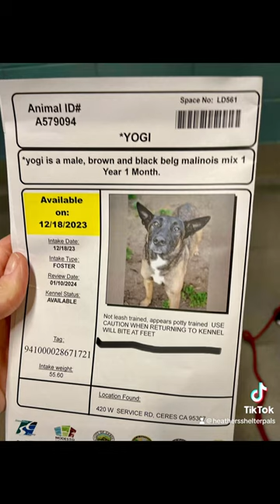On the euthanasia list for 1-27-24 Yogi A579094 listed as a 1 year old male Belgian Malinois